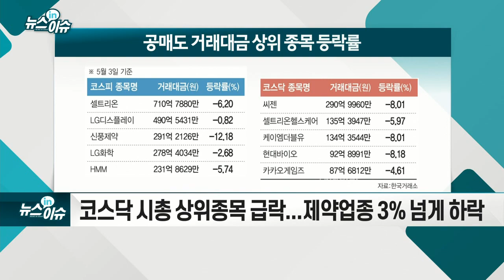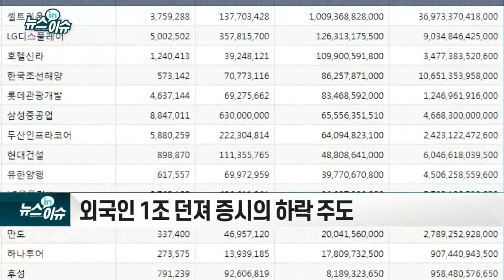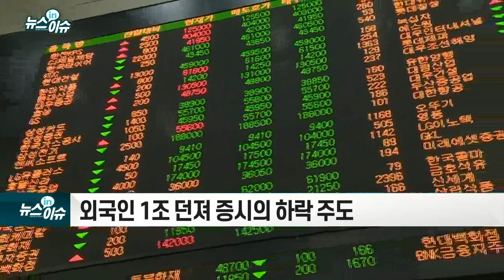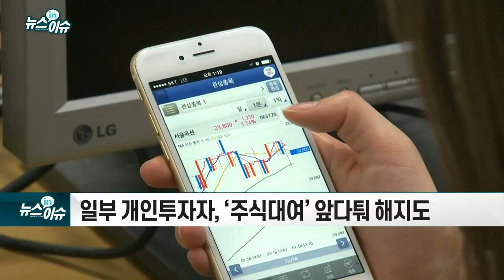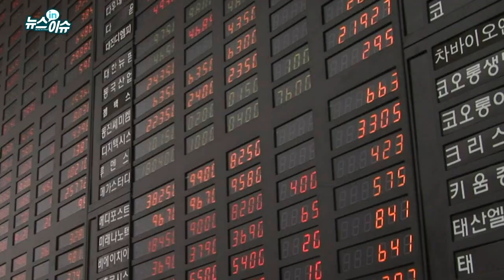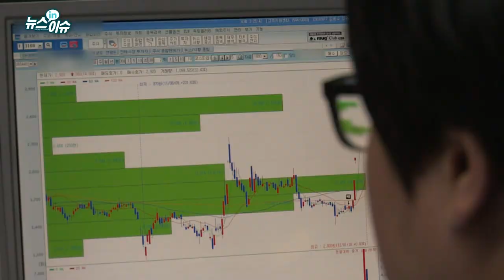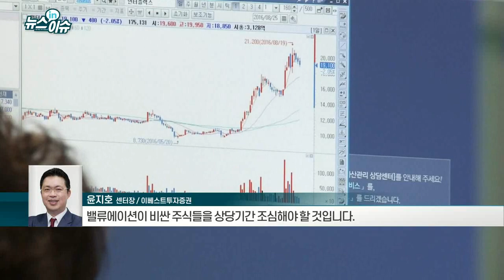공매도 재개 첫날, 외국인 공매도 폭탄... 증시 영향은?_뉴스IN이슈 (20210504)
- 코스닥 시총 상위 종목 급락... 제약업종 3% 넘게 하락
- 실적 대비 고평가 종목 중심 타격 커
- 외국인 1조 던져 증시의 하락 주도
- 유가증권시장에서만 7,539억원 공매도
- 코스피서 132억원 공매도… 작년比 두배
- 코스닥서는 49억원으로 소폭 줄어
- 사전교육 1만1852명... 모의거래 이수자 7880명 넘어
- 일부 개인투자자, ‘주식대여’ 앞다퉈 해지도
- 고평가 종목은 피해야... 저평가·호실적 전망 종목들 관심 필요
- 금융당국, 불법 공매도 근절 모니터링 강화 계획